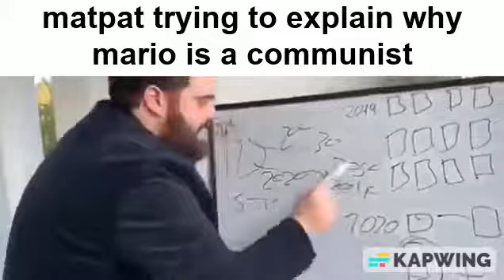.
made with kapwing